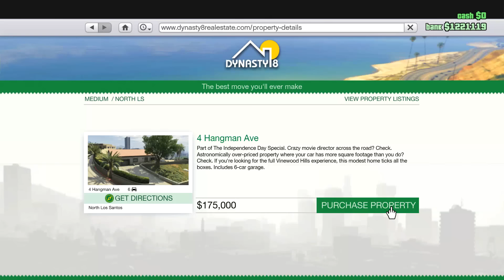Ben Simmons Buys A House & Car | Going Beast Mode In Summer League | NBA 2K16 MyCAREER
A new my career series im starting with future NBA Star Ben Simmons its gunna be LIT! imma make it as entertaining as possible mixing some GTA in with it and various other things we on the road to winning this NBA Finals! i hope yall support this trying to expand the channel and not be one dimensional make sure you leave a like and share the video!